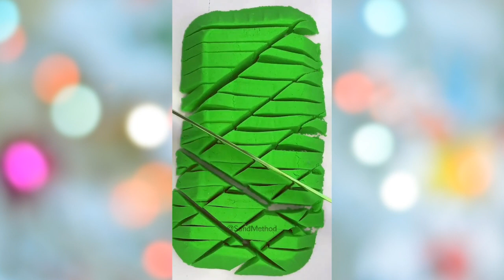Oddly Satisfying Video With Relaxing & Calm Deep Sleep Music for Stress Relief & Meditation #145